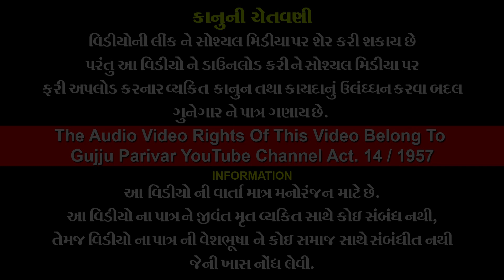દિકરીએ રાખી ઘર ની આબરૂ (PART 01) || Dikri E Rakhi Ghar Ni Aabru (PART 01)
❖ Title - દિકરીએ રાખી ઘર ની આબરૂ (PART 01) || Dikri E Rakhi Ghar Ni Aabru (PART 01)
❖ Artist - Avni Jadeja , Mahesh Kotecha , Muskan Jobanputra , Mitesh Lakhani , Kushumben Ahir
❖ DOP - Bhavesh Ramani (Ramani Live)
❖ Makeup - Kavita Patel
❖ Story - Avni Jadeja
❖ Design - Hirva Prajapati
❖ Support By - Jignesh Barot
❖ Director -  AAA Production Studio
❖ Producer - Abhay Patel

✫ © All Copyrights Reserved to Gujju Comedy Dhamaal